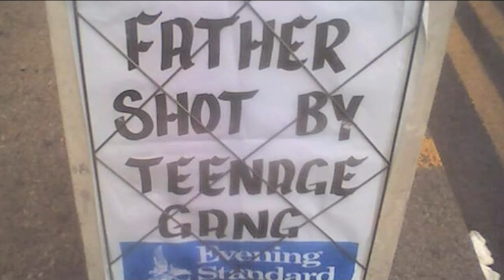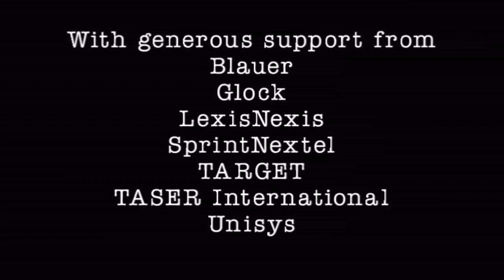Light at the end of the Tunnel - Introduction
"American Police Beat's" film "Light at the end of the Tunnel, Coming together to end gang violence" provides guidelines to law enforcement leaders interested in implementing a similar program in their own community.